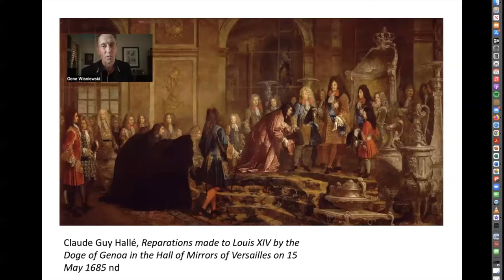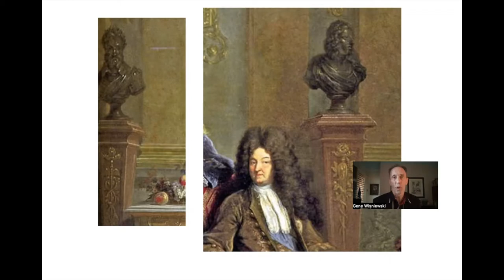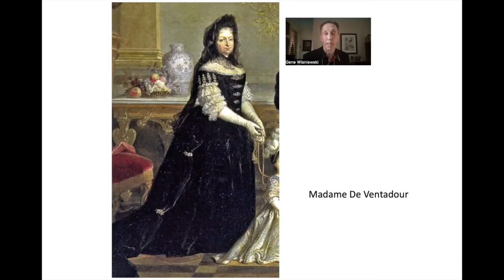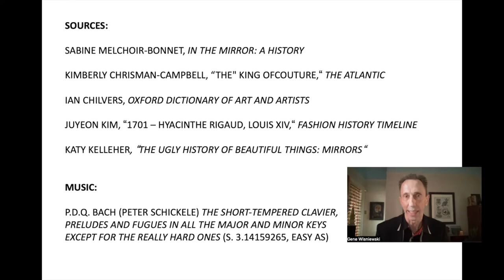Part Four: Art, Architecture, and the Politics of Grandeur in the Age of Louis XIV